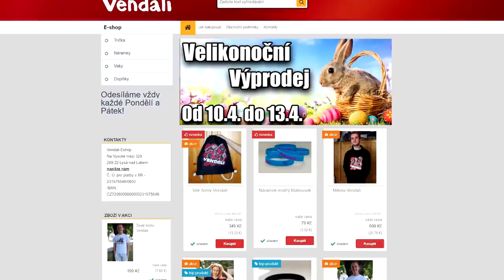Top 10 VĚCÍ CO POTŘEBUJE CAVE UPDATE V MINECRAFTU!😱🔥